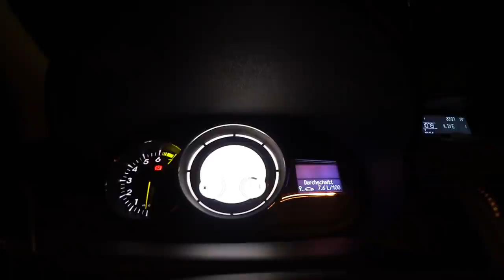Dat A*S! Stefflon Don LIVE | JP Performance | AZ Interview